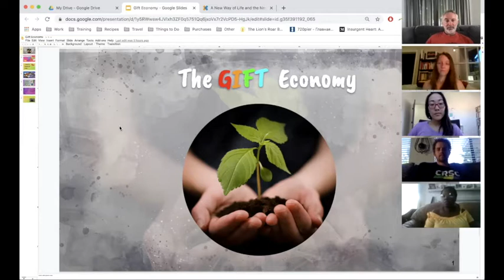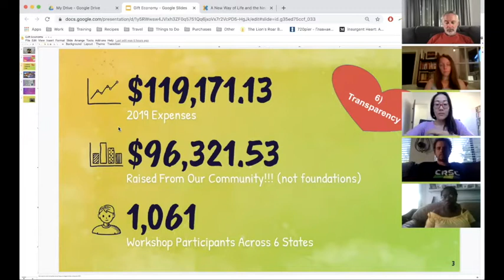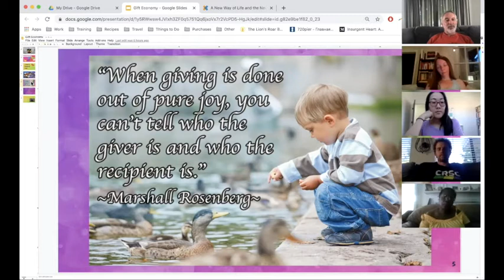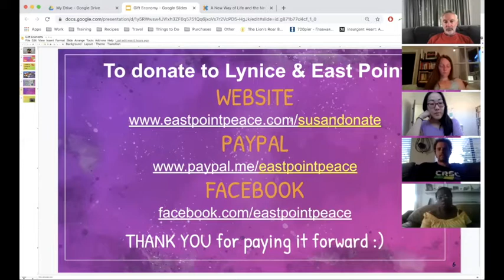Susan Burton: The State of Reentry During COVID-19 with Lexus Bowmen & Eleanor Reed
As a co-founder of All of Us or None, author of the book "Becoming Ms. Burton" and the founder of A New Way of Life (ANWL), Susan Burton is a nationally recognized leader in the movement of formerly incarcerated peoples. ANWL provides transitional housing and empowerment programs to women being released from prison. ANWL has become a national and international model for transitional homes that serve the needs of formerly incarcerated people, with nine homes and counting.

Hear Susan's story, as well as that of Lexus and Eleanor, who recently came home from prison and are now residents at ANWL.

To listen to Susan's interview on the radio documentary series "Bringing Down the New Jim Crow" referenced in this talk,

This event, recorded June 8th, 2020, is part of the "Where Do We Go From Here" speaker series hosted by the East Point Peace Academy. Over the next few months, we will hear from activists, organizers, scholars and trainers about how movements can respond to these times, and how to adjust moving forward. for information.